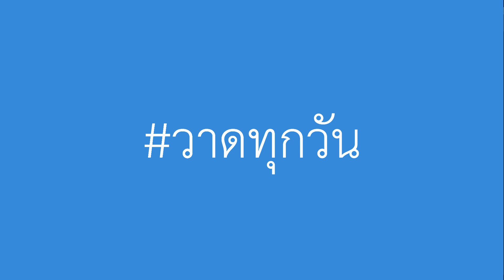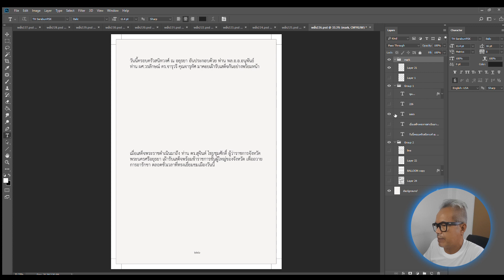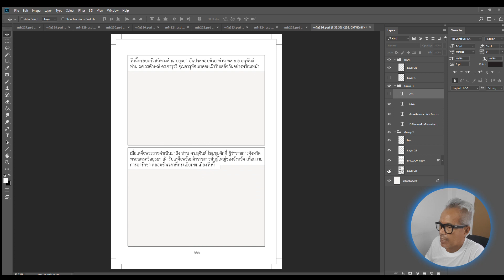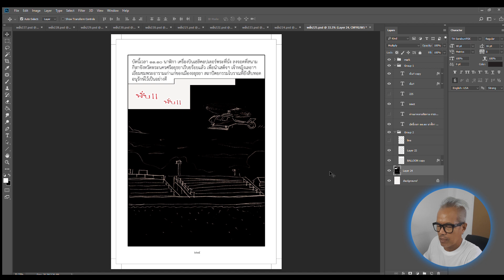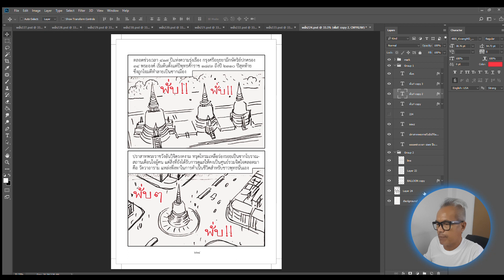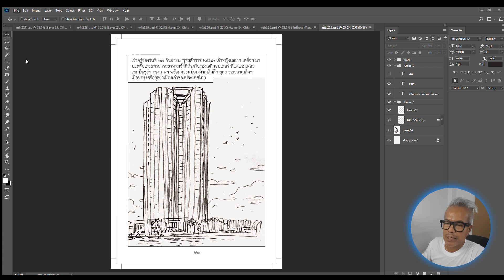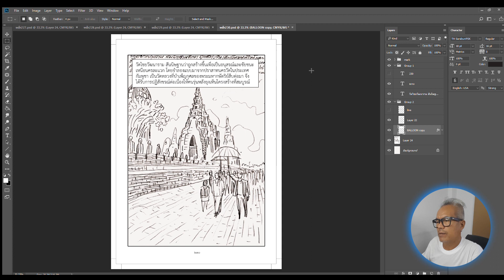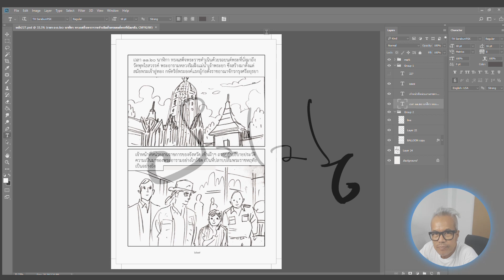อธิบายขั้นตอนการทำต้นฉบับการ์ตูน (Comic)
ทำตันฉบับการ์ตูน (Artwork) สำหรับส่งโรงพิมพ์
- ขั้นตอนการทำต้นฉบับการ์ตูนช่อง แบ่งงานกันทำ 3 ส่วน
1) ร่างบท-ตัดเส้นดำ
2) ทำอาร์ตเวิร์คจัดหน้าหนังสือ วางกรอบ พิมพ์ตัวอักษร
3) ลงสี